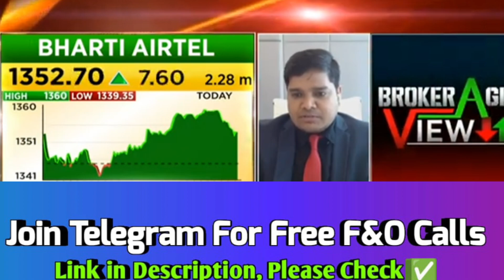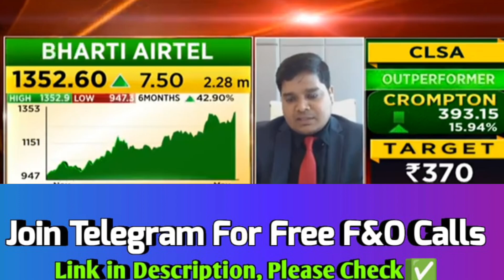Bharti Airtel Share News | Bharti Airtel Share Analysis | Bharti Airtel Share Target🥳भयंकर तेजी आएगी